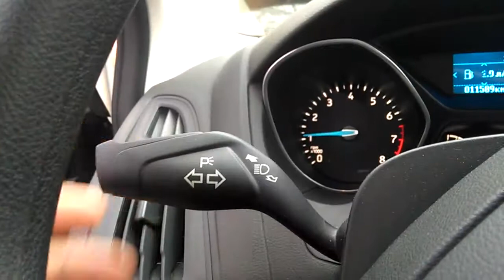Включаем поворотники в автомобиле. Разошлите ВСЕМ!!!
Секретный девайс в автомобиле. Практически все автомобили со штатным брелоком-транспондером позволят вам не только блокировать/разблокировать двери, но также поднимать боковые стекла и закрывать сдвижные секции люка. И не только...